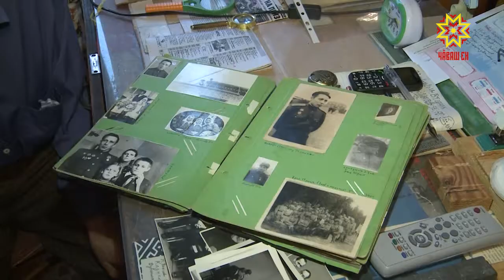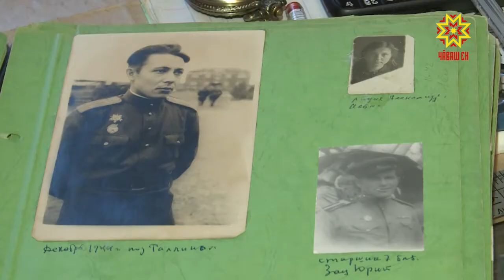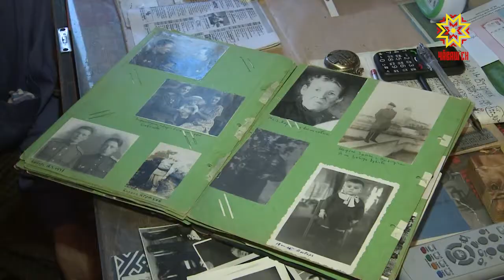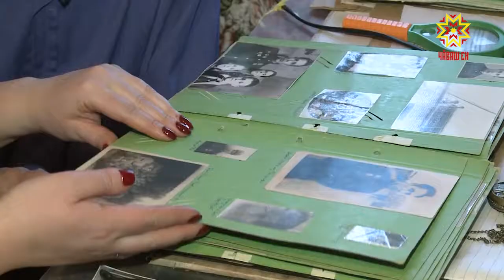Ветерану Ипатию Ильину исполняется 100 лет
Жизнь длинною в век. 3 февраля ветеран Великой Отечественной Войны Ипатий Ильин отметит 100-летний юбилей. Воспоминания того, кто пережил голод в Поволжье, гражданскую, Советско-финскую и Великую Отечественную войны и успел поработать чернорабочим, редактором телевидения и лепщиком барельефов, слушала Ольга Пырочкина.